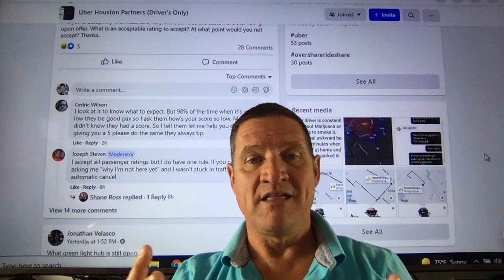Why Facebook Gig Work City Pages are powerful, for example Uber Houston 6.5k members. Send your link